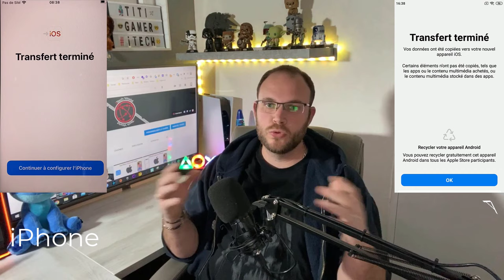Comment transférer ses données de son ancien Android vers son nouvel iPhone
Dans ce tutoriel, nous allons voir ensemble comment passer d'un smartphone Android à un iPhone en récupérant ses données.
Vous êtes nombreux à vous poser la question du risque de perdre ses données en voulant passer d'un Android (Samsung, Huawei, Xiaomi ...) et pourtant, il existe une solution toue simple 😃

Vous cherchez à vous équiper en matériel informatique ? Venez sur le Discord et nous pourrons vous aider.

✅  MA CONFIG GAMING ✅

→ Carte mère
→ SSD Système
→ SSD Jeux
→ Ecran 1
→ Ecran 2

✅  MA CONFIG STREAM ✅

Information IMPORTANTE :
Les liens Amazon sont issus du programme de partenaire Amazon. En passant par ces liens pour effectuer vos achats, que ce soit du produit amené par le lien ou un autre produit, une commission me sera reversé par Amazon.
Pour vous en tant qu'acheteur, cela ne change rien au prix ou au service reçu par Amazon, mais c'est un moyen de me soutenir pour vous proposer encore plus de contenu et de meilleur qualité.